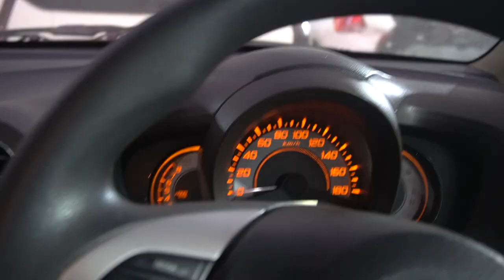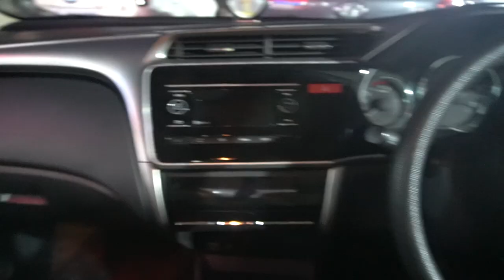USED CARS FOR SALE | 50000 രൂപ ആദ്യതവണയിൽ എക്സ്ചേഞ്ച് സൗകര്യത്തോടെ അടിപൊളി കാറുകൾ |EPISODE 31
METRO CARS
MANKAVU
KOZHIKODE

Thanks
Team Tech